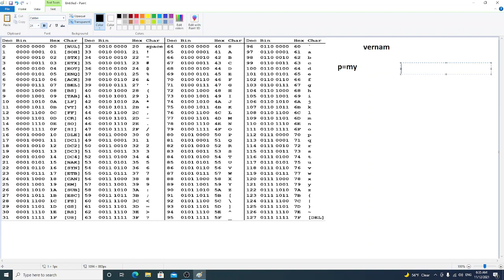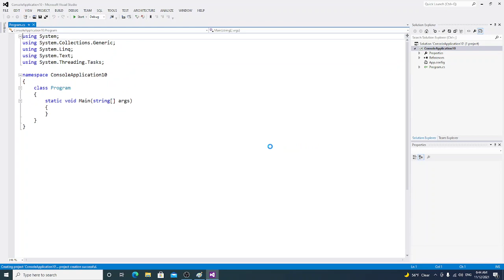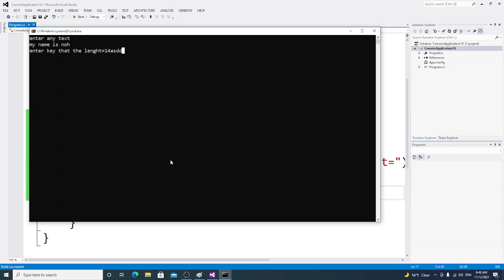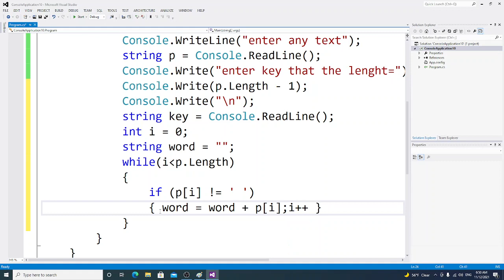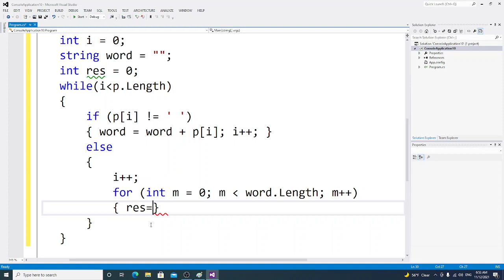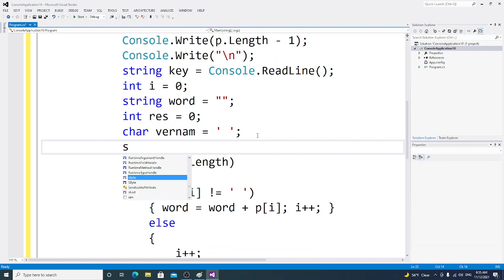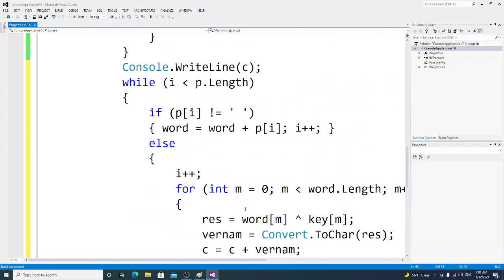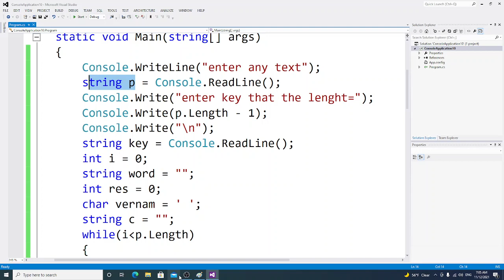12- encryption and decryption by Vernam cipher (stream) algorithm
encryption and decryption by Vernam cipher (stream) algorithm#